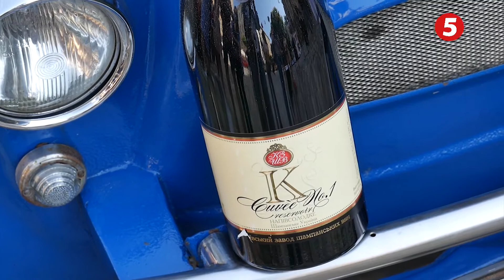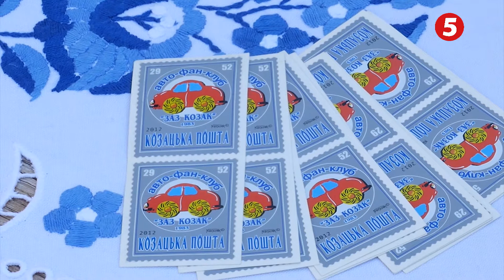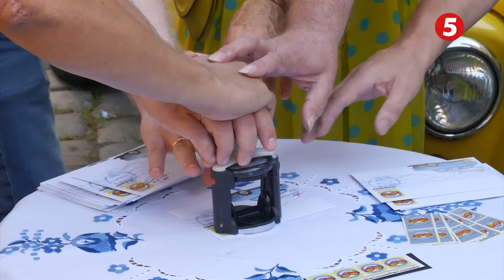Шість десятків років легенді - «Запорожець» ЗАЗ-965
Шість десятків років легенді. Горбатий нині святкує. Українська автолегенди «Запорожець» ЗАЗ-965 пережив страшні роки комунізму, ідеальною машиною не був, та все ж залишив по собі файні спогади.